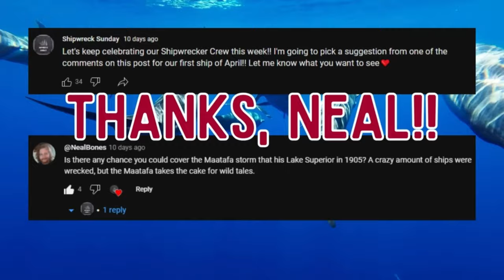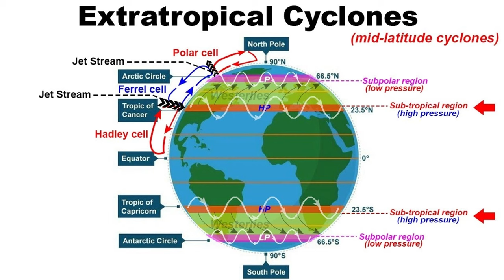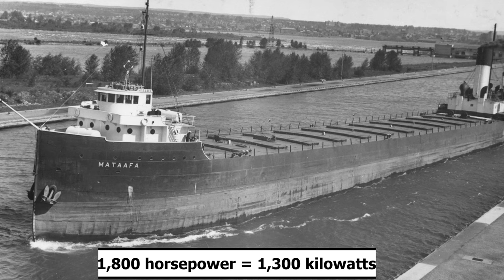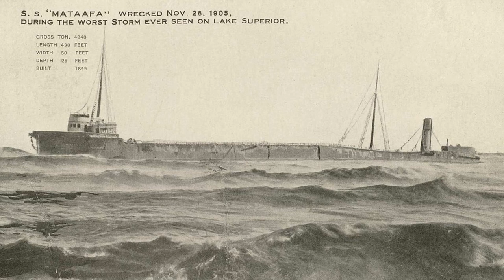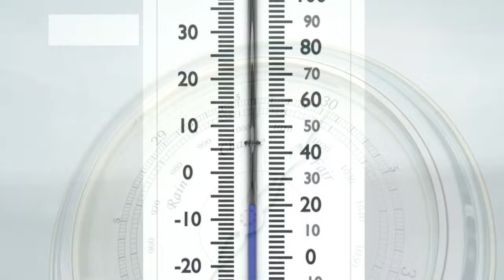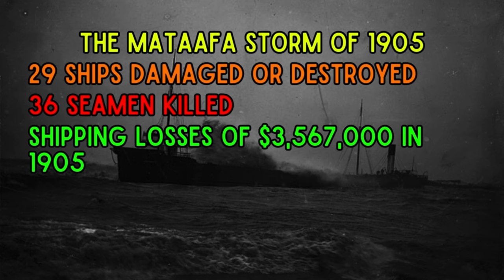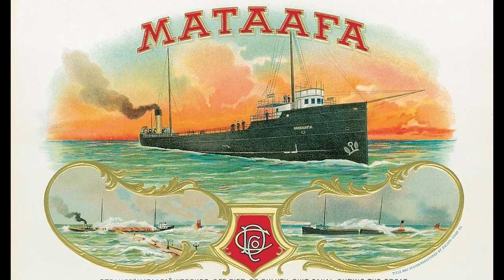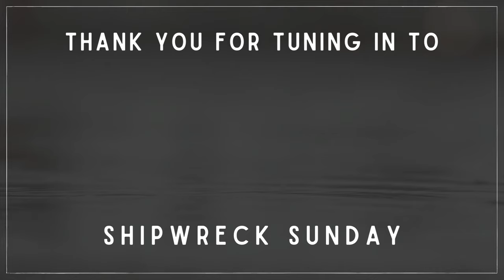The Mataafa Storm of 1905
Welcome to Shipwreck Sunday! My name is Elinor, and I LOVE ships and all things that float! I upload weekly content every Sunday night at 4PM Pacific Standard Time!

In today's video... we get into the Great Storm of 1905, also called the Mataafa Storm of 1905 due to the infamous sinking of SS Mataafa! This storm is one of the worst November Storms to hit the Great Lakes, and this topic was suggested by one of our viewers, Neal Schuster! Thanks, Neal!

CHAPTERS:
Intro: 00:00 - 00:40
Disclaimer: 00:40 - 00:53
Thank You: 00:53 - 01:09
Background Information: 01:09 - 02:12
The Storm Begins: 02:12 - 05:27
SS Mataafa: 05:27 - 07:02
Mataafa and the Storm: 07:02 - 09:39
The Storm Rages On: 09:39 - 13:22
The Ships: 13:22 - 15:33
The Aftermath: 15:33 - 17:34
Outro: 17:34 - 18:04